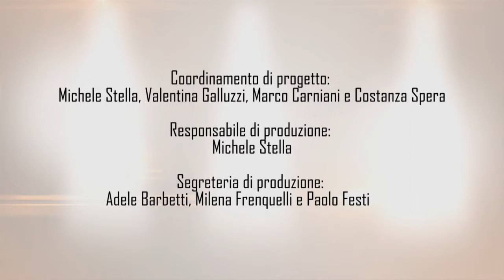Il benessere economico tra consumo, solidarietà e povertà /// Videoinchiesta TV di comunità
Ecco il video per le TV regionali umbre, frutto della videoinchiesta dal basso di FairTv.

Sappiamo che il benessere e, viceversa, il malessere in una comunità è dato anche dal benessere economico delle persone, dalla presenza di reti di economia solidale e dall’efficacia delle iniziative contro la povertà e le disparità.

Abbiamo chiesto a videomakers e a semplici cittadini di prendere spunto da una traccia di intervista e di inviarci la loro opinione e/o quella di altri/e con un video.

Il questo breve video ne abbiamo selezionati venti. Le interviste sono state registrate in occasione di FaLaCosaGIusta Umbria (UmbriaFiere, 2-4 ottobre 2015) e di Altrocioccolato (Città di Castello, 16-18 ottobre 2015). Il tema è quello del consumo responsabile e del commercio equo, delle reti solidali, delle povertà e delle disuguaglianze.